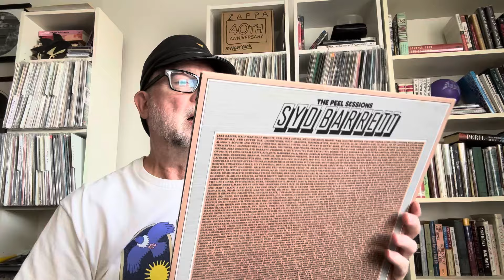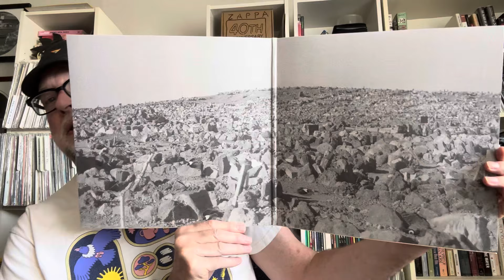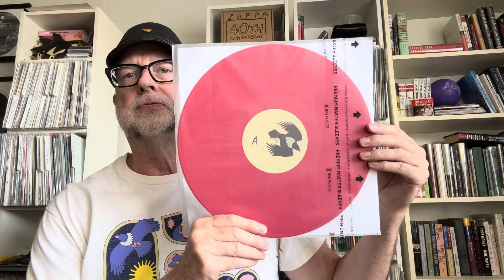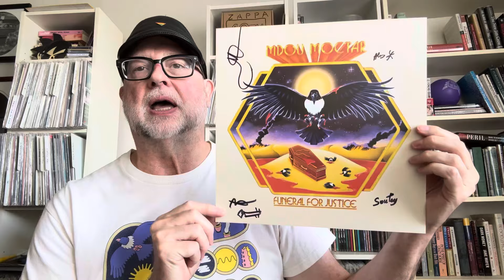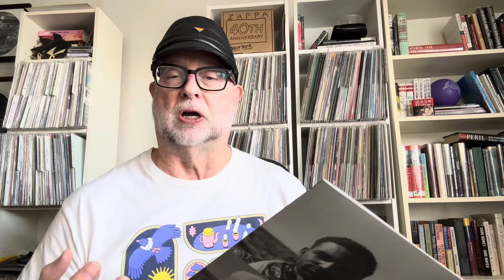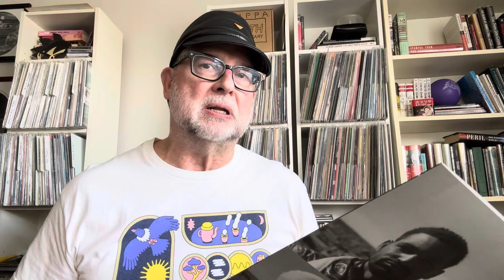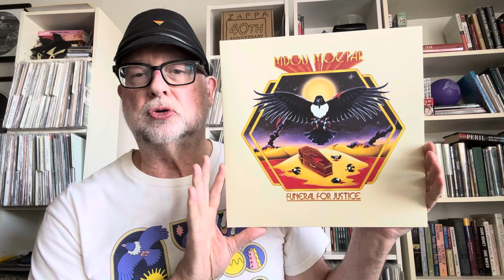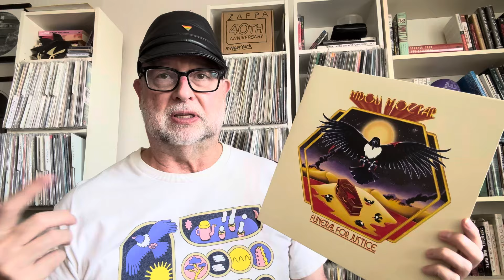Recent Finds Number 36 – Mdou Moctar and Syd Barrett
Releases shown

Mdou Moctar – Funeral For Justice (2024 red vinyl)
The Peel Sessions – Syd Barrett (1988)